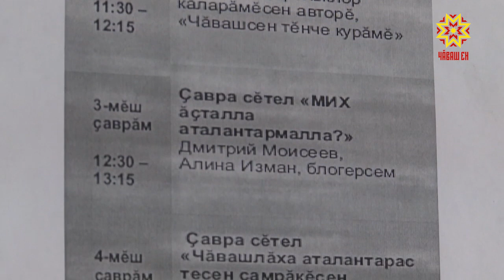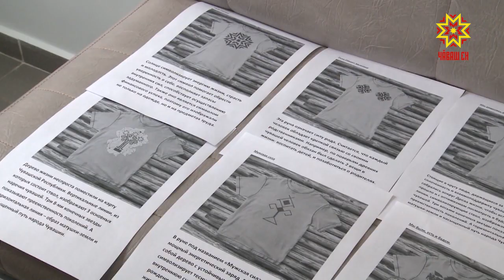Чăваш çамрăкĕсен форумĕ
200 яхăн çамрăк çак канмалли кунсенче Наци вулавăшĕнче пуçтарăнчĕ. Тăван чĕлхе кунĕ умĕн кунта Чăваш çамрăкĕсен регионсем шайĕнчи пĕрремĕш форумĕ иртĕ. Чăвашлăхпа кăсăкланакан тĕрлĕ тытăмра тăрăшакан хастарсем çавра сĕтелсемпе ăсталăх класĕсенче хăйсен ĕçĕ-хĕлĕ пирки каласа кăтартрĕç. Ăнăçу вăрттанлăхĕсене те уçса пачĕç.